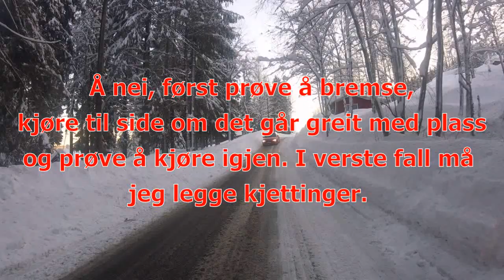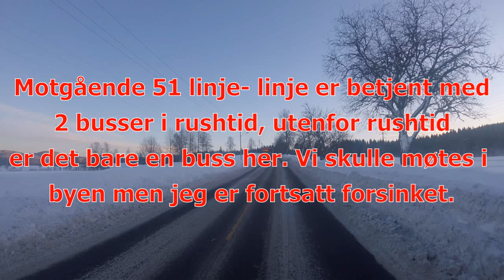Linje 51: Skar - Nydalen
Kjøring på linje 51 i vintertid.